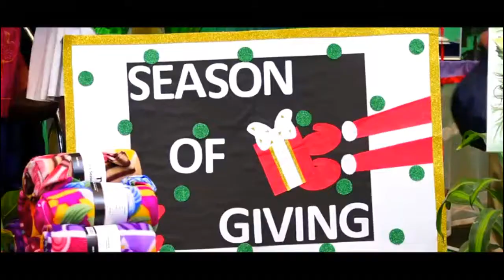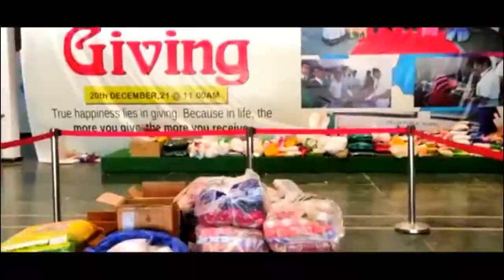Joy of Giving held on 20th Dec 21 || DPS Nacharam